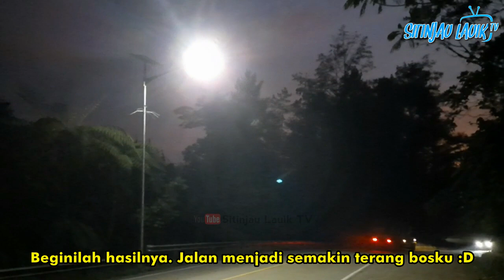Sitinjau Lauik Malam Hari Terbaru Setelah Pemasangan Lampu, Masih Ada Pengemudi Bandel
Agar tidak kelewatan postingan terbaru dari Sitinjau Lauik TV. Share juga video ini ke teman-teman kamu. Terima Kasih.